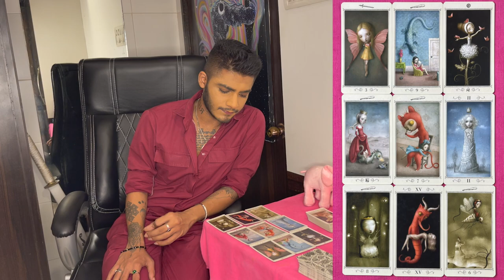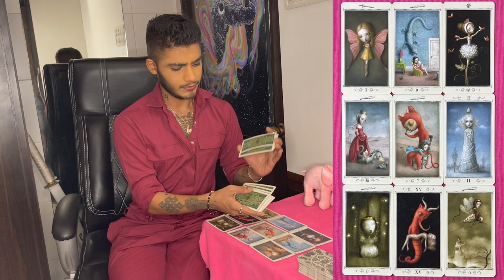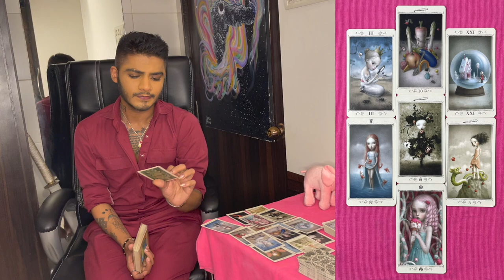What to expect this Mercury Retrograde👽 🐉 Timeless Pick a Card🐉👽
Intuitive readings for all who need or want to know. This video is about MERCURY RETROGRADE and can you expect this mercury retrograde.
Hello my name is Vinit and I am a intuitive tarot reader and a very real down to earth spirit. I have a genuine love for all and aspire to be of assistance to any and all who wishes to
seek out my help or advice. I don't claim to be better than anyone else, I can only be me. Join me on my journey and become a part of my soul family.

Time stamp:
Pile 1: 01:20
Pile 2: 21:14
Pile 3: 41:38